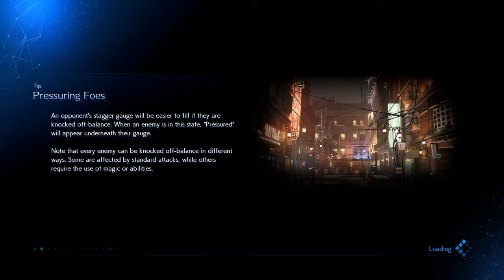Let's play FF7R - Part 02